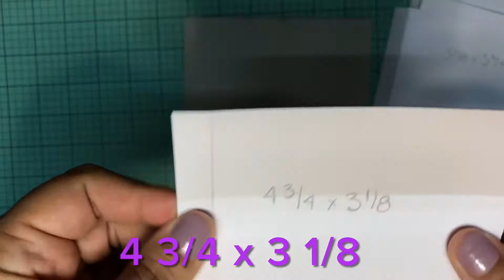Preparando un happy mail 💌📬 “segunda parte”. Mini album en acordeón